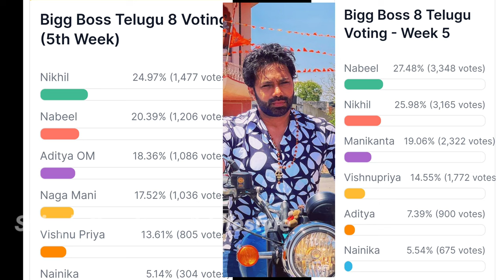Bigg Boss 8 telugu 5th week voting results | bigg boss telugu 8 voting polls | bigg boss 8 promo